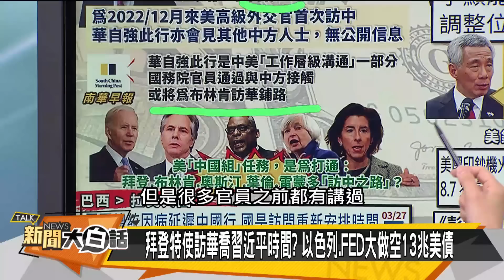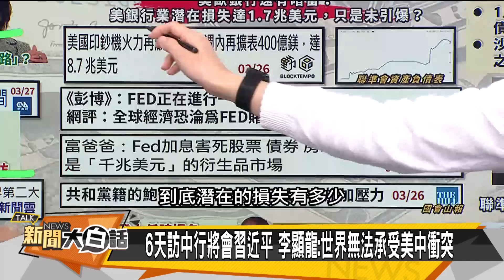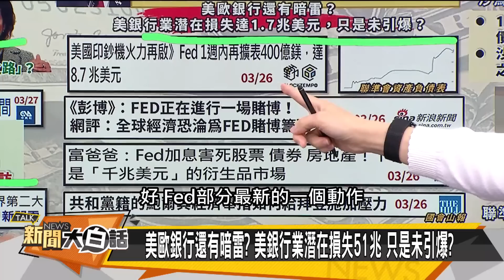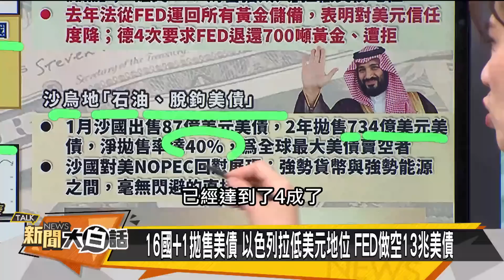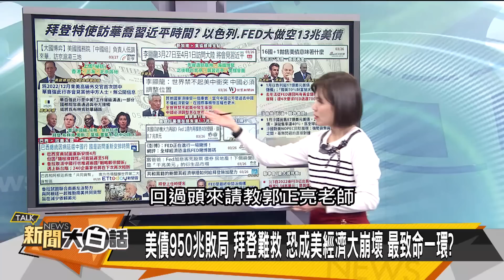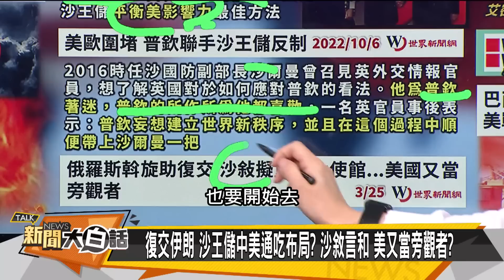【精選】拜登做空13兆美債 習近平不甩美打老二【金臨天下X新聞大白話】@tvbsmoney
本集來賓：郭正亮、趙春山、謝寒冰

8/8起，每周一至周五晚上23:00，YouTube頻道、電視TVBS 56台同步直播